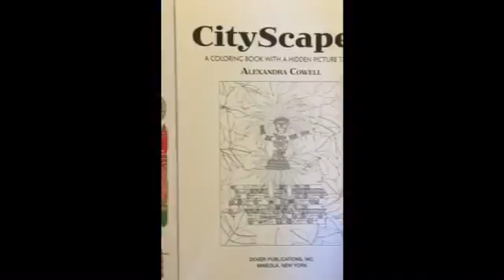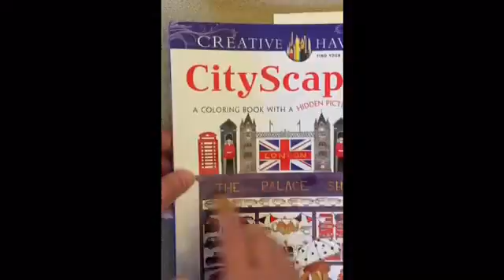Creative Haven CityScapes flip through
This is a silent flip through of the Creative Haven CityScapescoloring book.